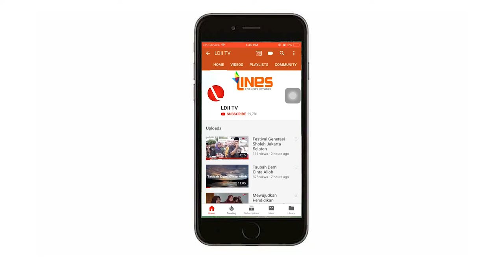PEMBUKAAN WEBINAR "MENJADI PONDOK PESANTREN SEHAT PADA ERA PANDEMI COVID-19